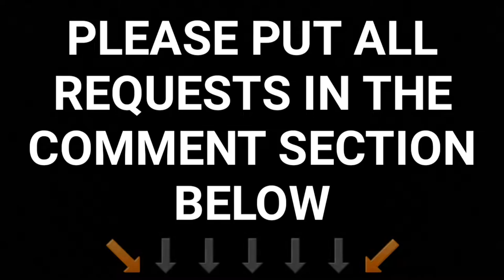Thornleigh and Asquith Trains